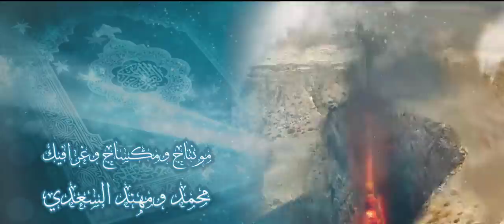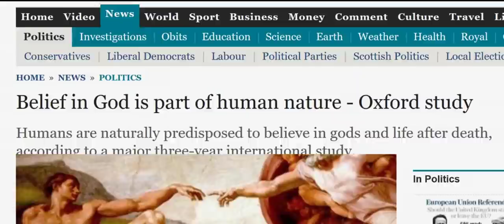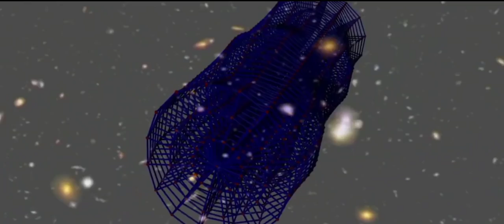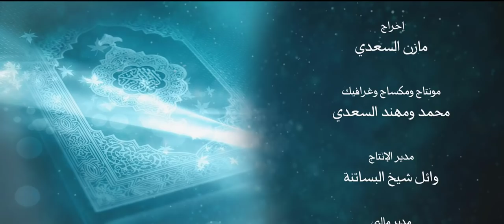أنزله بعلمه 3 الإيمان والإلحاد والقرآن .. أمواج الحبك